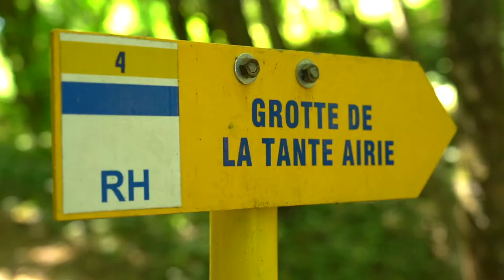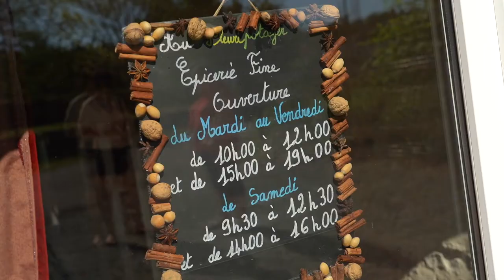Murmures au Pays de Montbéliard #6 "Une journée à Blamont"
Entre nature, rencontres et découvertes, Simon et Pauline du blog Péripléties vous emmènent passer une journée dans les hauteurs du Pays de Montbéliard, plus précisément à Blamont !